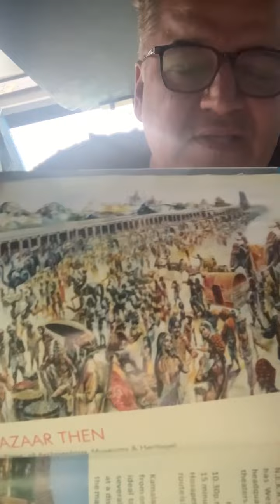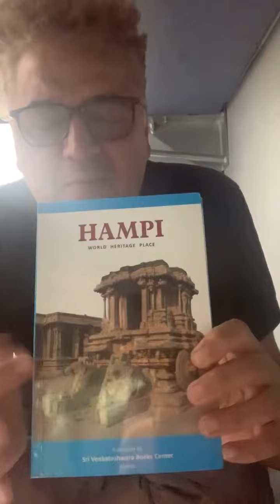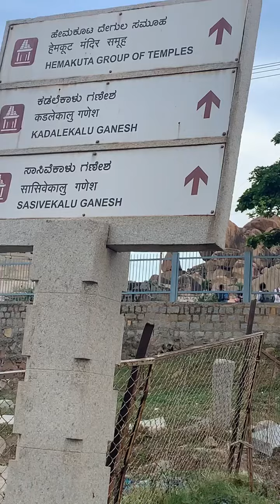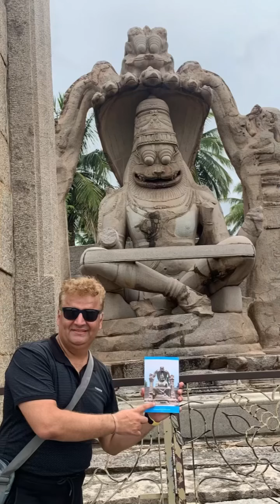Hampi Trip what can be worth covering when visiting Hyderabad @Manu Ganda